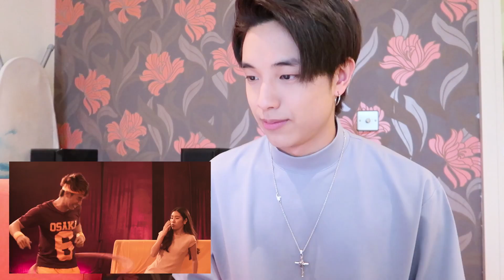เป็นพระเอกMVครั้งแรกในชีวิต!!! | PARADOX - 'L.O.V.E' MV Reaction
เคได้มีโอกาศไปเป็นพระเอกในMusic Videoเพลง"L.O.V.E" ของพี่ๆวงPARADOX ประสบการณ์การเล่นMVครั้งแรกจะประทับใจแค่ไหนไปดูกัน!!!